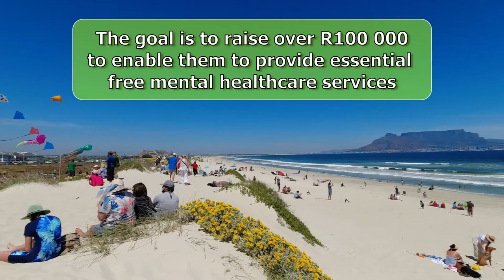Kite Festival in Blouberg EveryoneDeservesToFly | And a taste of Melkbosstrand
Cape Mental Health’s annual flagship event is going hybrid for its 27th edition as a result of the COVID-19 pandemic. Flying against the winds of adversity, this year’s interactive event combines real-life open-air kite-flying with online kite-making workshops, competitions and videos.

I wasn't sure whether this would happen this year, but I happened to be in the area and got to witness this event. It's for a good cause...

Happy Flying...

Video created by DM Thorne, who is the owner of all video content. Filmed with a DJI Osmo Action and DJI Mini 2 Drone

All music by Youtube Audio